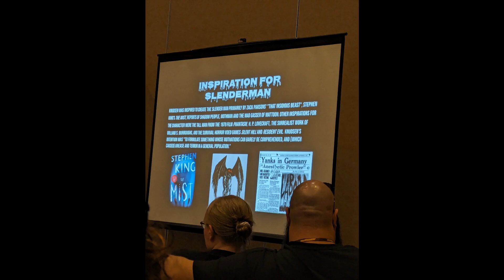Mammunch Vlog: Colossalcon 2024 Day 3 review